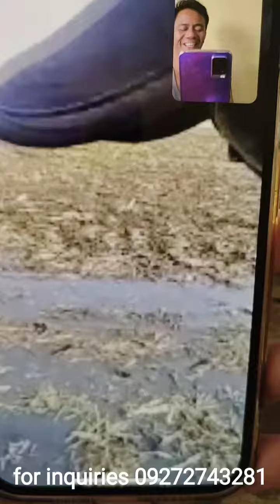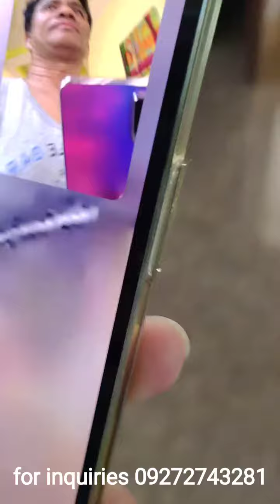Ganito magpaganda ng Lupa